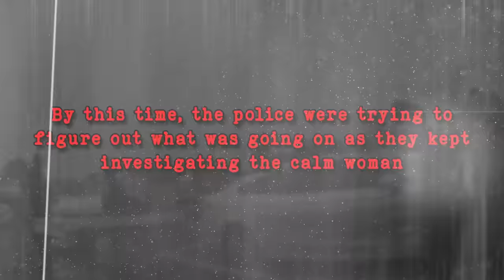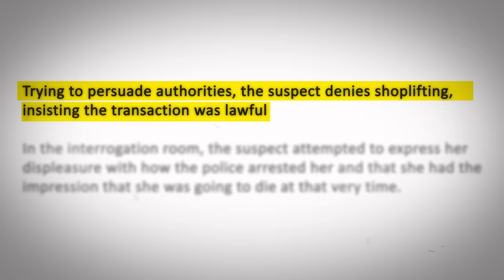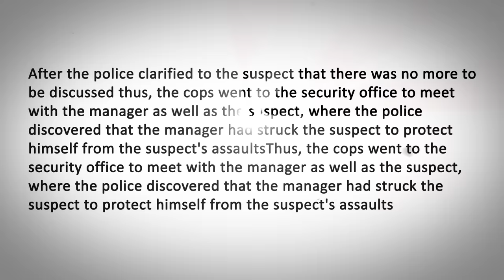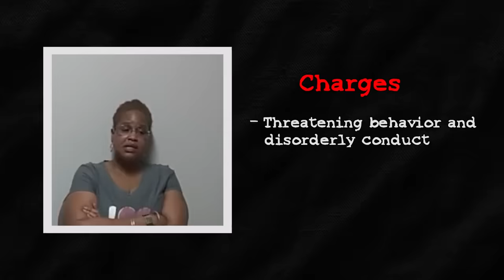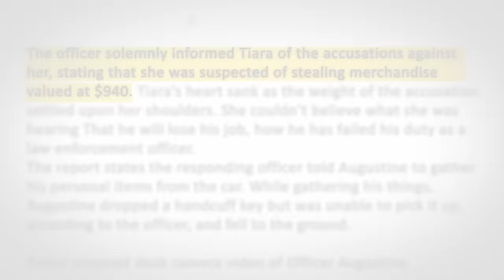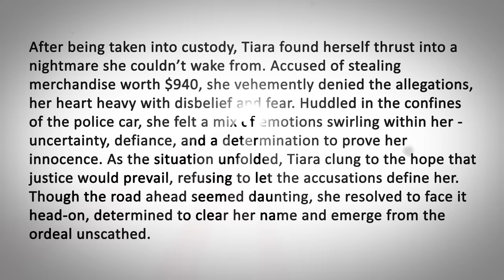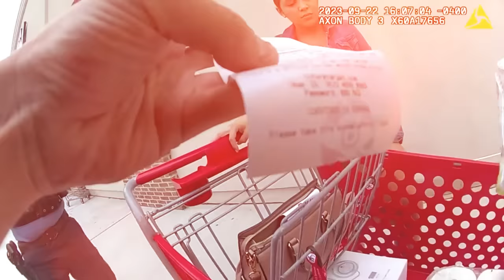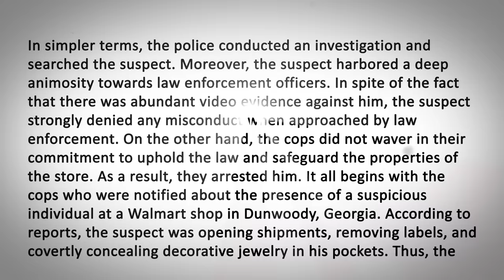When Target Shoplifters Think They Are Above the Law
Shoplifters often believe that they will not be discovered and frequently ignore the
repercussions of their actions. However, what happens when shoplifters are caught by
cops and are forced to face the consequences of their actions? Here are six instances
in which shoplifters at Target believe they are beyond the law.